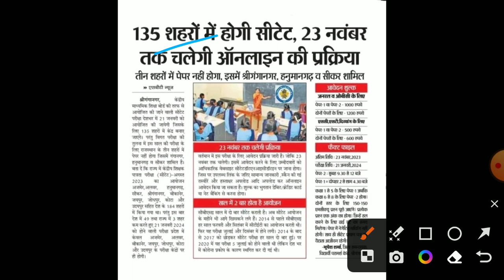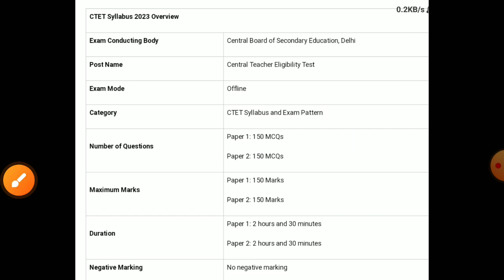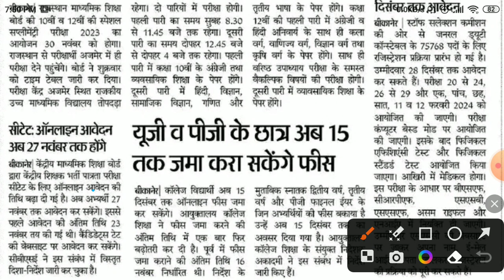CTET latest news2023/ctet exam date 2023/Ctet form filling 2023/ctet Appearing online form 2023